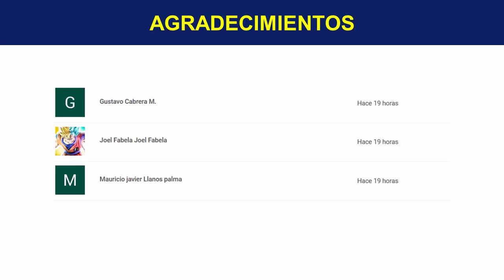Mascarilla De Clara De Huevo Para La Cara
¡TE INVITO!!...

Te doy la bienvenida a este canal dedicado por completo a tu salud, mi nombre es Diana Cifuentes, como sabes el rostro debe tener un cuidado especial y se lo puedes dar con la ayuda de productos de origen natural. Esta vez te voy a enseñar a preparar uno de estos, así que acompáñame y descúbrelo.

Huevo Para La Cara

Debes saber que el huevo contiene propiedades interesantes que ayudarán a la hidratación y la recuperación de las fibras y las células de la piel, entre ellos está su alto contenido de vitamina D, A y E.

Como Hacer Mascarillas Para La Cara

Es muy sencillo, para ello solo debes implementar el huevo como mascarilla sola o también usarlo en combinación de otros ingredientes para mejorar sus efectos, aquí te enseño algunas maneras de usarlo.

Vas a necesitar las claras de dos huevos, una pizca de sal y una cucharadita de bicarbonato de sodio debes batir todo, hazlo por al menos dos minutos, hasta que tenga una consistencia suficiente como para usarla en la piel, úsala por unos 15 minutos y retira con agua tibia, la puedes aplicar 1 vez a la semana.

Mascarilla De Clara De Huevo Y Miel

Muy similar a la anterior, vas a utilizar también dos claras de huevo y una pizca de sal, pero en este caso agregas dos cucharadas grandes de miel fresca. Vas a batir igual por dos minutos y tendrás todo hecho, déjala actuar por 20 minutos y la puedes usar 2 veces a la semana.

Mascarilla De Huevo Y Limón

En este caso vas a usar, un huevo completo, una pizca de sal, media cucharadita de bicarbonato de sodio y unas pocas gotas de jugo de limón. Bátelo con fuerza por dos minutos y será suficiente, úsala por 10 minutos, evita la luz solar justo después de usarla, puedes hacer uso de ella una vez a la semana.

Beneficios De La Clara De Huevo En El Rostro

El huevo en la piel de tu cara te ayudara a tener un cutis más terso, más resistente a los rayos del sol, mantendrá tu cara más limpia y reducirá la producción de grasa innecesaria.

Para Qué Sirve La Mascarilla De Clara De Huevo

Esta eliminara cicatrices, aclarara zonas oscurecidas o quemaduras solares, también te ayudara a quitarte los puntos negros y evitar que vuelvan a salir, por otro lado le dirás adiós a las ojeras y a las líneas de expresión.

Clara De Huevo Para La Cara

Gracias a la aplicación de esta mascarilla la piel de tu rostro se sentirá más suave, limpia, fresca, joven y bella. No dudes en usarla, recuerda que es muy fácil de hacer y siempre tendrás a la mano los ingredientes.